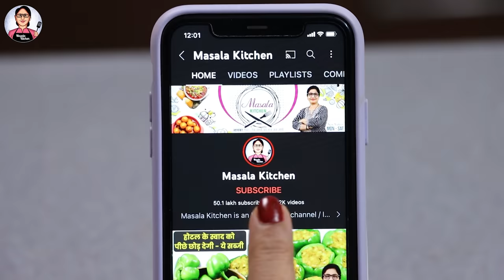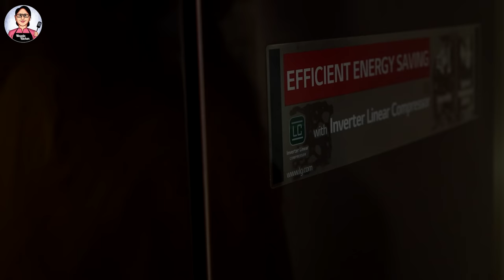घर में रखी सादी ब्रेड से बनाये - सबसे सस्ती पुडिंग जो सभी केक पर पड़ेंगी भारी Super Soft Rose Pudding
Aaj Masala Kitchen Me Hum Laye Hain  Bachcho Ki Favorite Aur Christmas Special Pudding Ghar Par. Bina Gelatin Pudding banane ka Tarika aur Tasty Pudding Recipe banegi bahot hi easily aur Quick Pudding Recipe aapko bahot pasand aayegi.

✍🏻INGREDIENTS:
* Milk(दूध) - 2 Cup
* Cornflour (कॉर्नफ्लोर) - 3 Tbsp
* White Bread(ब्रेड) -
* Rose Sharbat(गुलाब शरबत) - Some

For Garnishing:
* Desiccated Coconut (नारियल बुरादा)
* Cream(क्रीम) - 1 Cup
* Pistachios(पिस्ते)

✍🏻RECIPE:
Take some White Bread Slices & cut their edges. Then cut them into Square pieces.
For Pudding, Keep a pan on the flame, put Milk, and some Sugar & boil it. When it starts boiling put Cornflour Milk Mixture and stir it continuously. Cook it till it turns thick on the slow flame as shown in the video.
In a tray/bowl, put some Bread Slices, put some Rose Syrup, and some Mixture on it. Again place the Bread Slices on it, some Rose Syrup and Mixture on it then add fresh cream and tap it 3-4 times. Cover it with clean wrap and keep it in the fridge for cooling down. Garnish it with chopped Pistachio. Keep the Pudding in the fridge for 24 hours & Garnish it with desiccated coconut and serve it. In this way, homemade Pudding will get ready easily.
Masala Kitchen's purpose is to create the easiest food recipes in the world. Poonam Devnani, the Founder of Masala Kitchen is a YouTube content creator whose expertise lies in making the best food recipes across all cuisines. Masala Kitchen has over 1,500 videos with 5 Million+ subscribers & 1 Billion+ views on the channel.